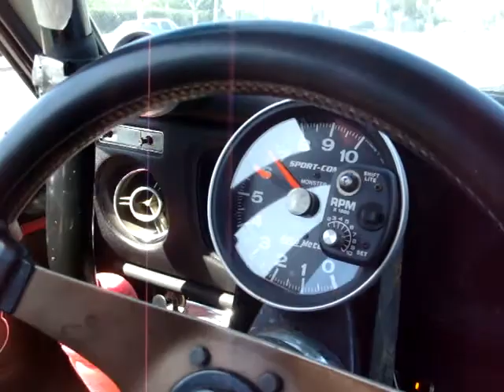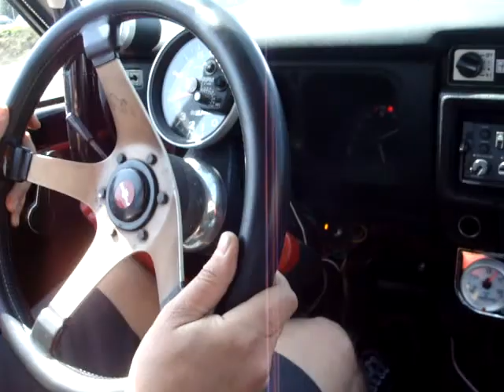Yellow Datsun 510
L20b